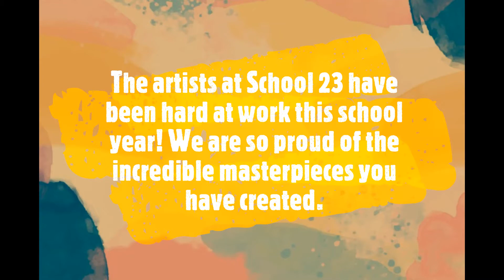Francis Parker School 23 Art Show 2021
A showcase of student artwork from the 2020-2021 school year!